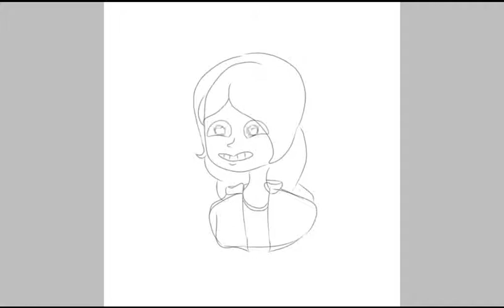(C) Corey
This was a commission for Corruptedproductions

Style used: Steven Universe